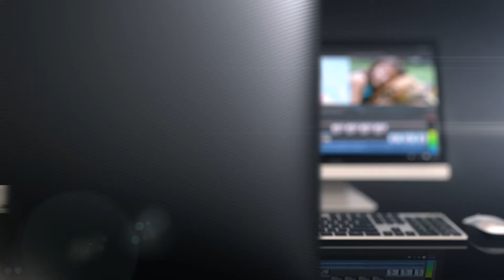ASUS Vivo AiO (V221) — витончений комп’ютер із чудовою аудіосистемою